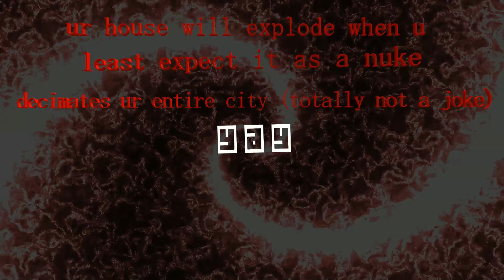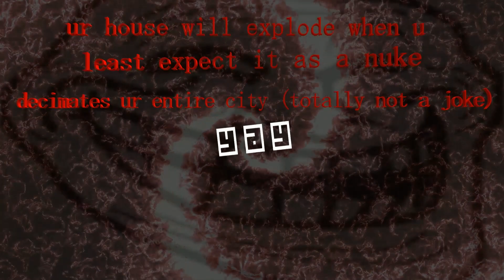JToH XL Project Citadel of Getting Gnomed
Me on my way to fail that one jump for 20 minutes